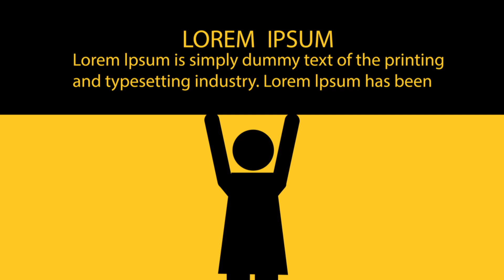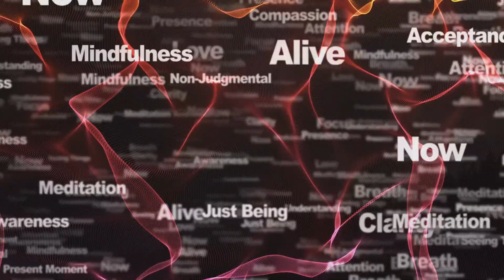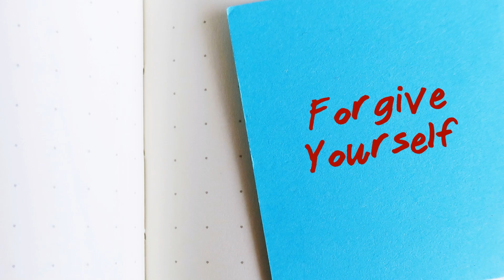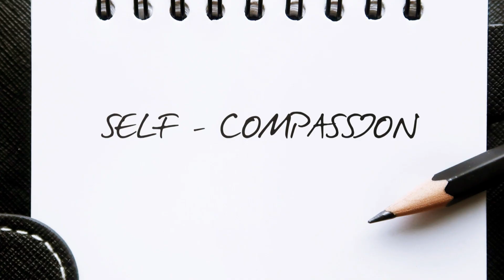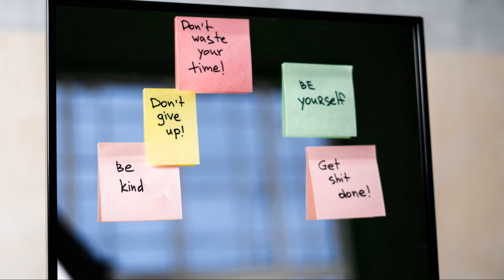Learning To Embrace Self Forgiveness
How To Embrace Self Forgiveness
Are you weighed down by the heavy backpack of self-criticism? This video explores the transformative power of self-compassion and how it can lighten your emotional load. Learn how self-criticism amplifies insecurities and hinders your growth, while self-compassion fosters resilience, happiness, and stronger relationships. Discover practical tips for replacing negative self-talk with compassionate language, practicing mindfulness, and setting healthy boundaries. Embrace forgiveness as a key to healing and moving forward. Every moment is an opportunity for a new beginning—see how cultivating self-compassion can inspire not only your journey but others' as well.

OUTLINE:

00:00:00 A Weight Lifted
00:00:46 The Burden of Self-Criticism
00:01:31 Why Self-Compassion Matters
00:03:08 The Science of Self-Kindness
00:04:53 Releasing the Past
00:05:41 Practical Steps to Self-Compassion
00:07:26 The Key to Awareness
00:08:12 We Are Not Alone
00:08:52 Self-Kindness in Action
00:09:42 The Gift of Forgiveness
00:10:20 Embrace Self-Compassion Today
00:10:58 A New Beginning